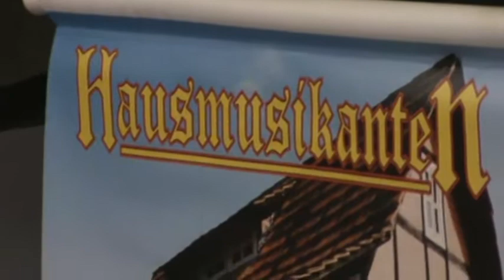Hausmusikanten - Machen volksmusik.mpg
Hausmusikanten Grupe Spielen volksmusik